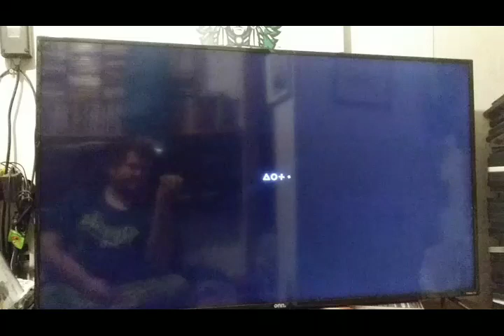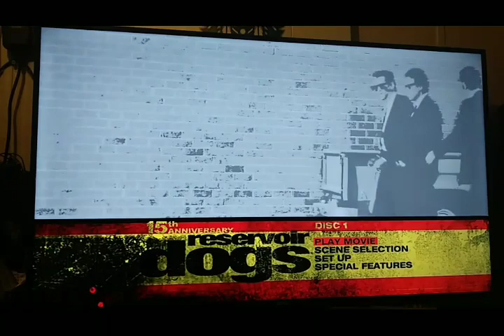Opening & Closing To Reservoir Dogs 15th Anniversary 2007 DVD